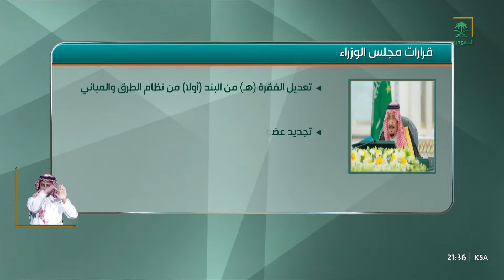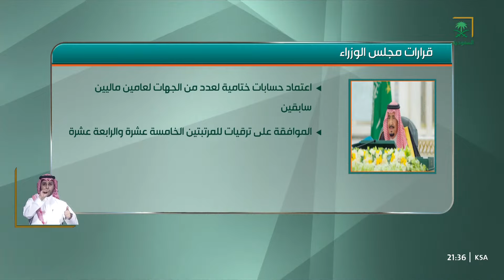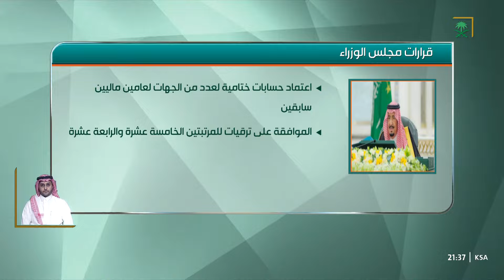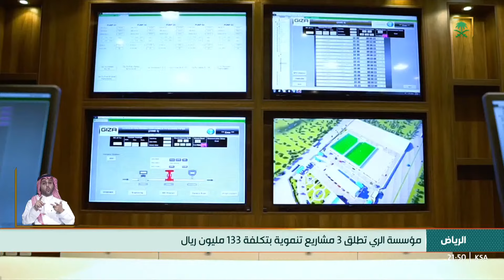النشرة الرئيسة ليوم الثلاثاء 1445/02/06هـ